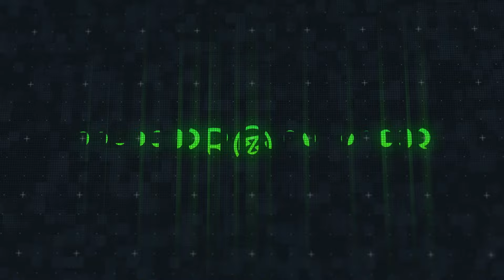Caleb Calloway, Yandel, Ryan Castro - "GUAYETEO" (Acapella)